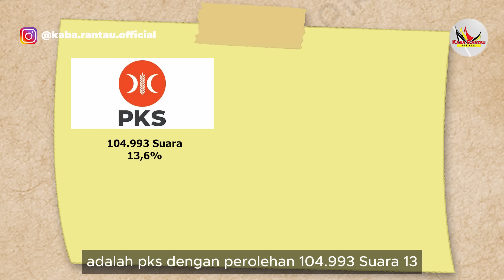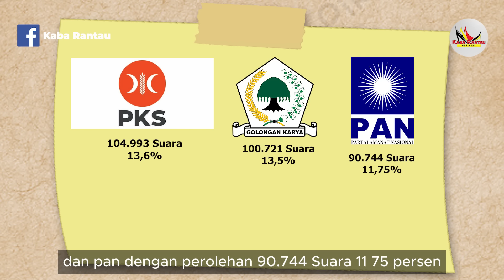INILAH DERETAN CALEG PETAHANA ASAL SUMATERA BARAT YANG TIDAK LOLOS KE SENAYAN ‼️